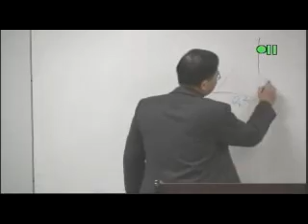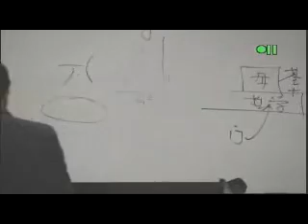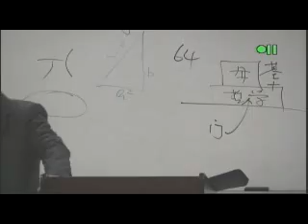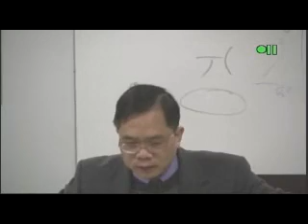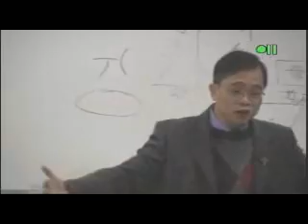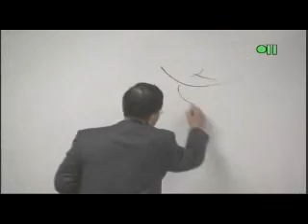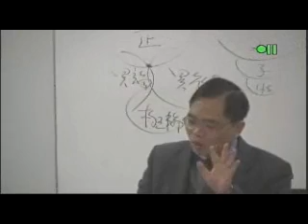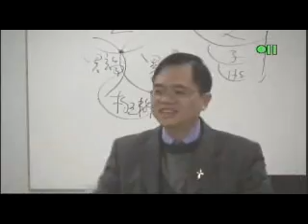CH221_5 - 歷史神學 Church History & Reformation Theology